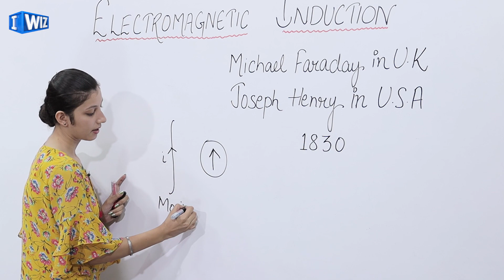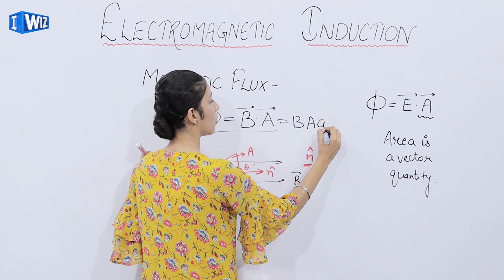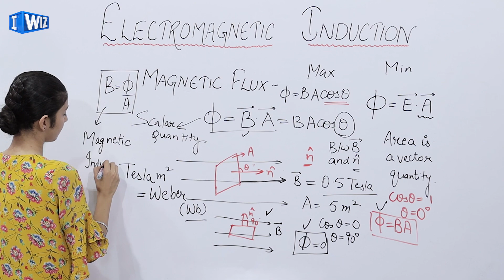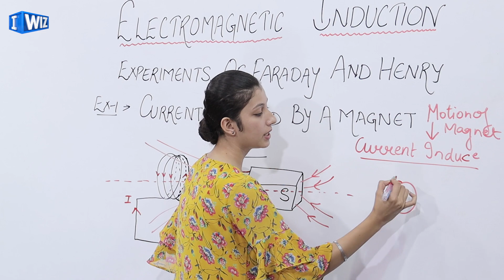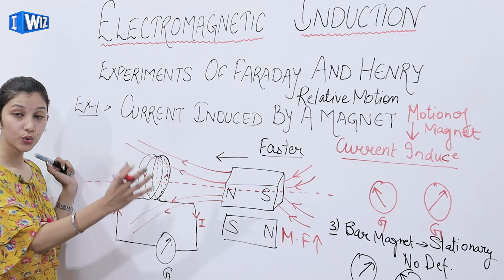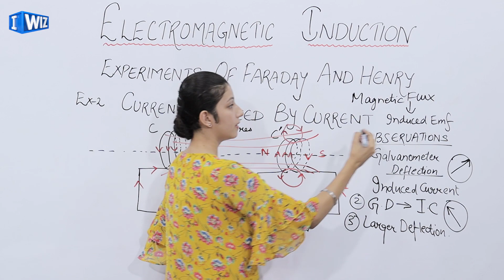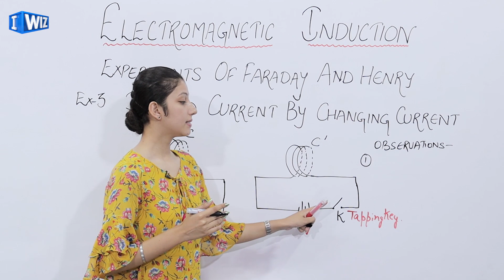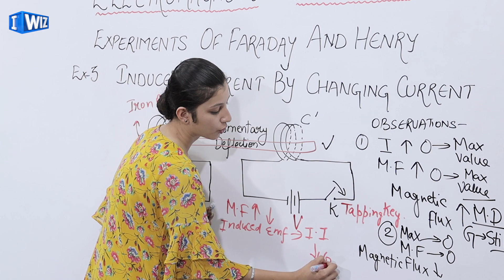Electromagnetic Induction | Class 12 Physics | Magnetic Flux | Faraday & Henry Exp | CBSE | NCERT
Hello Students!

Our teachers and animators come together to make fun & easy-to-understand videos in Chemistry, Biology, Physics, Maths & other subjects.
Practice is the key to success.

In this video, we explore the topic of Electromagnetic Induction in Class 12 Physics. We discuss the Magnetic Flux and Experiments of Faraday & Henry.

If you're curious about the properties of Magnetism and Matter in Class 12 Physics, then this video is for you! We'll discuss the concepts in a clear and concise manner, drawing on examples from everyday life.